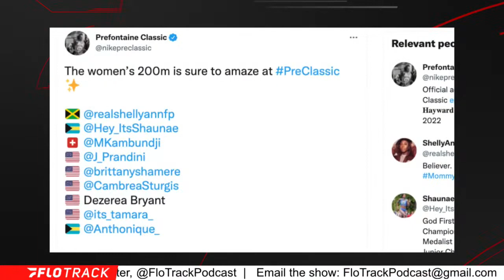How Fast Will Sha'Carri Richardson Run in 2022?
Kevin and Gordon debate what to expect from Sha'Carri Richardson in 2022.